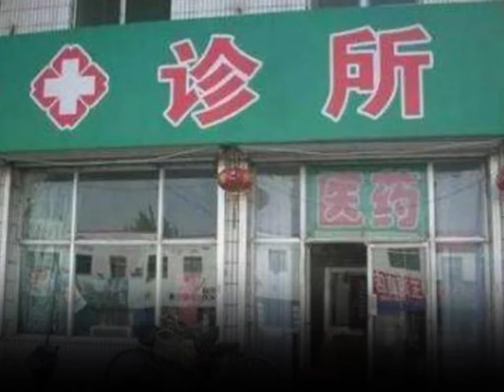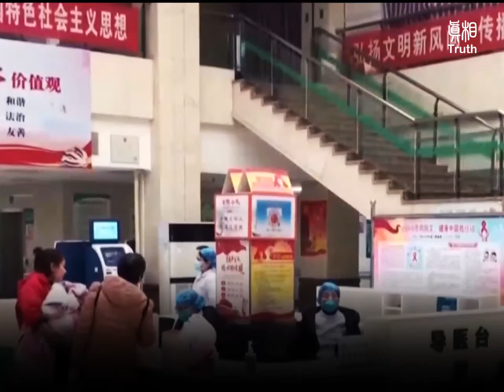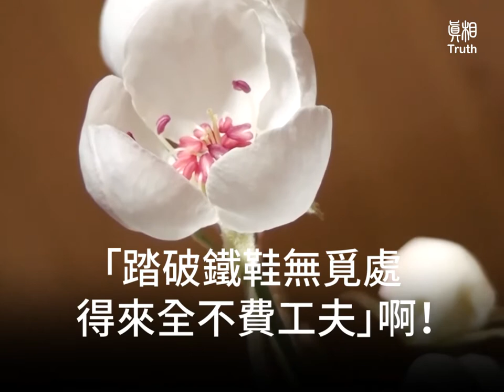老鄉長千里迢迢了心願 | 真相傳媒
💢老鄉長千里迢迢了心願
今年大年初三上午，一個老大爺突然急匆匆走進我的診所，但卻不是為了看病！

我是一名是醫生，自己開了一個診所。
今年大年初三上午，一個老大爺突然急匆匆走進診所，但卻不是為了看病！他操著廣東普通話對我說，他專程坐飛機從廣州趕來，就是為了幫他退黨。我很吃驚，廣州離我們這裏足足有1000多公里啊！我問：“我們素不相識，你是怎麼知道我的？你為什麼千里迢迢要到我這裏來退黨呢？”
老大爺說，七年前，有人在他家門邊放了一本《九評共產黨》。他認認真真的看完了這部書，給他很大的震撼，他看清了共產黨的邪惡殘暴，知道了法輪功學員都是好人，明白了共產黨為什麼要殘酷迫害法輪功，是因為共產黨崇尚假惡鬥，容不下遵循真、善、忍做好人的法輪功學員。
他原是廣州一個鄉鎮的鄉長，現在已經退休。年輕時期就加入了共產黨，是一個有幾十年黨齡的老黨員。
這本書附錄有《大紀元鄭重聲明》，於是，他萌生了一個想法，就是要找到法輪功學員，幫忙給他把黨退了。他明白只有退出共產黨的一切組織，才能在將來清算共產黨罪惡時不受牽連，而且還能得到神佛的護佑。所以心裏一直期盼著能遇到一個法輪功學員。也許是機緣不成熟吧，一連等了好幾年都沒有等到。可他一直沒有放棄心底的願望。
到了2020年，因中共隱瞞新冠病毒疫情的真相，導致新冠肺炎瘟疫在武漢大爆發，也一度蔓延到了廣州。他所在的鄉鎮，也有人感染了瘟疫，人們非常的恐慌。幸運的是，他又一次得到了法輪功學員悄悄放在他門邊的真相傳單。傳單中講了避開瘟疫的良方，就是誠念「法輪大法好，真善忍好」這九個字。傳單上還介紹了在武漢發生的一些相關的真實事例，使他受到很大啟發。不但他自己開始默念「法輪大法好，真善忍好」，還告訴他的家人和親朋好友，都來默念這九字真言。奇跡再次出現：凡是默念了這九個字的，沒有一個人感染新冠病毒。
今年大年三十這天，他打電話問候他的一個親戚。巧的是，他這個親戚前不久患了重病，經人介紹到我這裏來看病，我給他講了法輪功真相，告訴他退出中共邪黨的黨團隊，誠念「法輪大法好，真善忍好」非常管用。他欣然接受，回去後很快就康復了。
聽了這個親戚的故事，他高興極了，趕忙打聽我的地址。這真是「踏破鐵鞋無覓處，得來全不費工夫」啊！放下電話他馬上訂了飛機票，千里迢迢趕來就是為了卻退黨的心願。
老鄉長的心願終於了啦，他的未來會充滿光明。